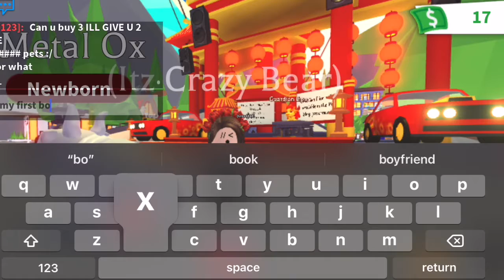I GOT THE LEGENDARY METAL OX ON MY FIRST TRY | Roblox Adopt Me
Hey guys! So today my friend Charlie ( same Charlie from last video 😊 ) asked me to open the ox box. I opened it and GOT THE LEGENDARY METQL OX! Sorry I have a very bad inventory I don’t play a lot. Well hope you have an awesome weekend bye!!